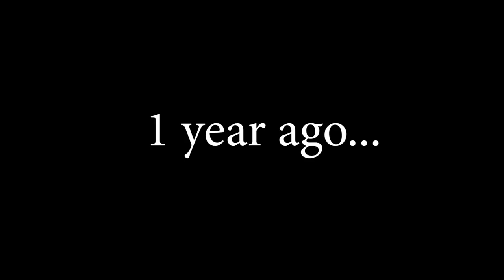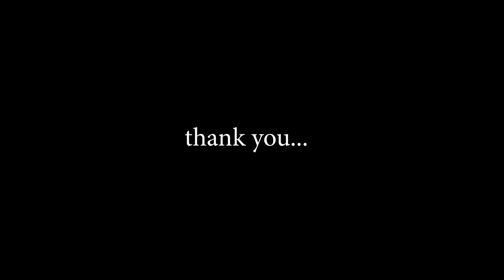I Finally Said Thank You To KSI (One Question Go)